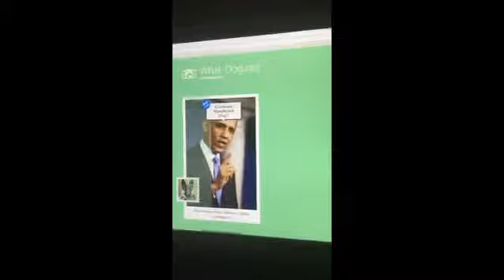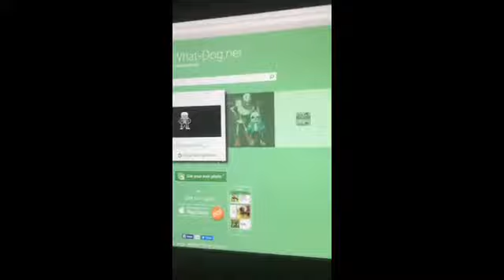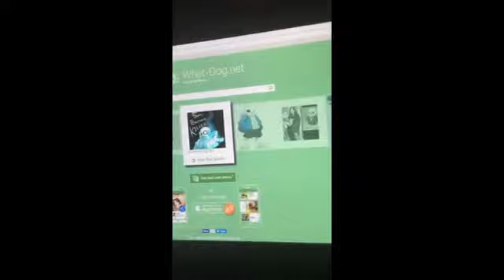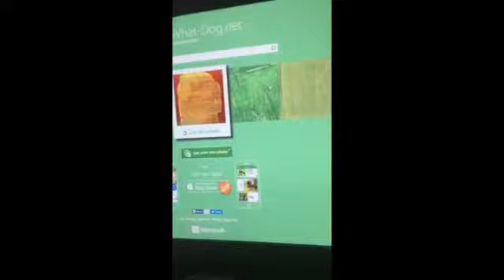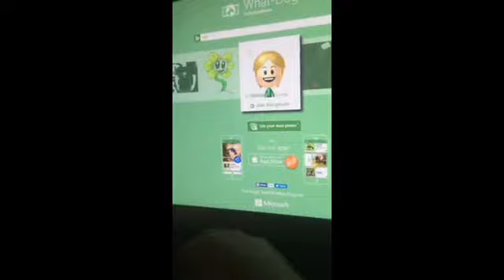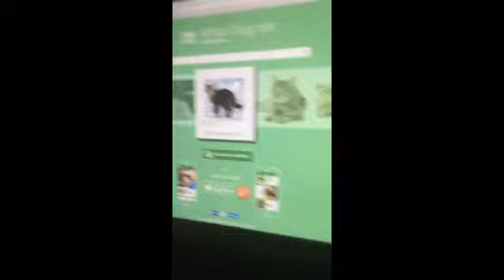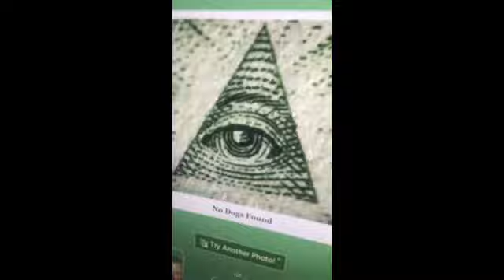What dog?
note i made none of the images in this video they are made by toby fox over people.